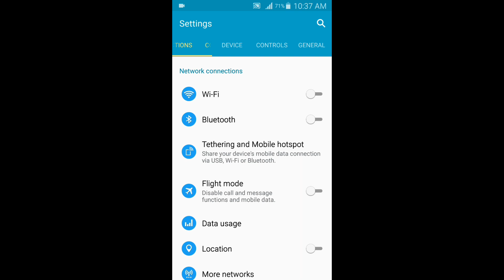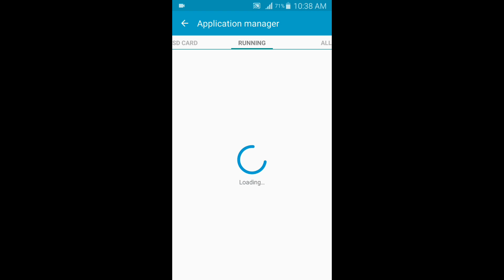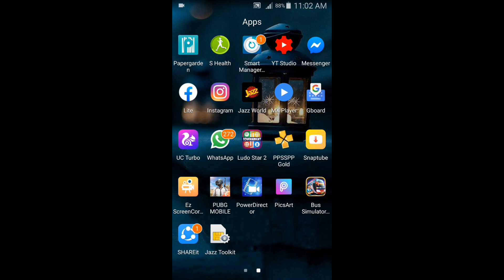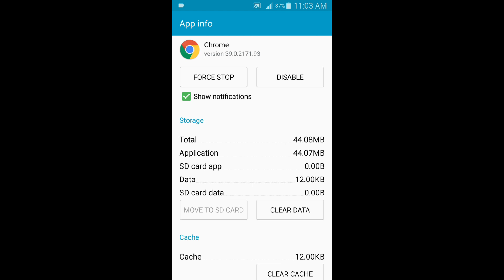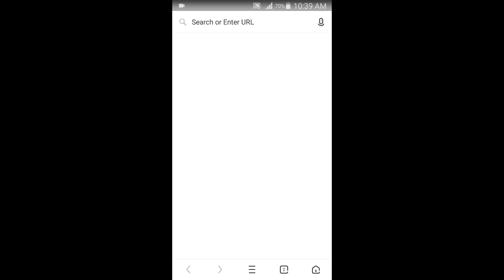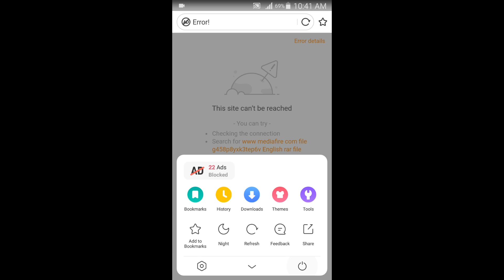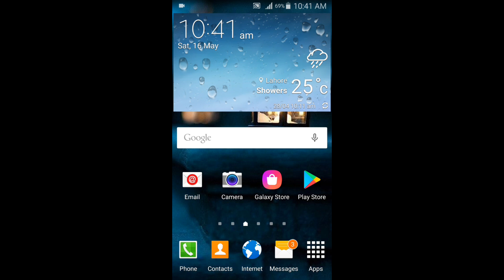How to get rid of fake prize winning notification in chrome